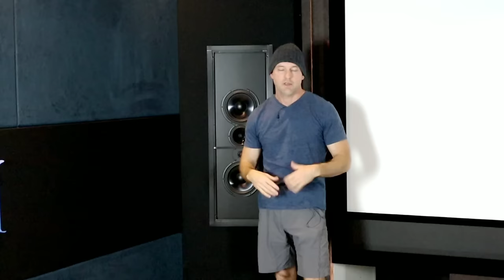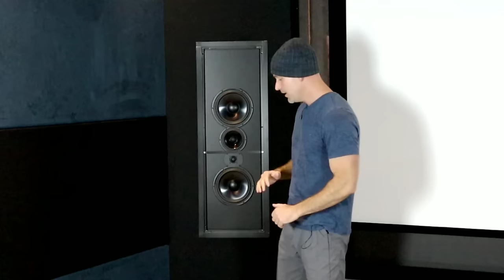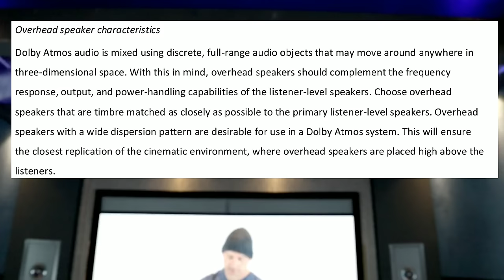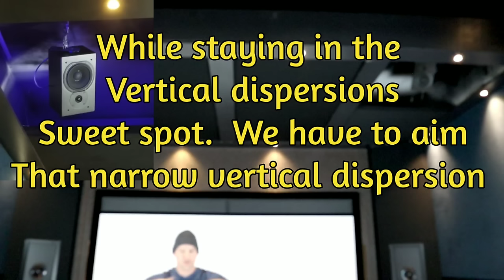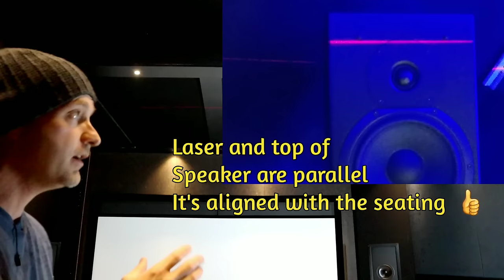Ep. 46 - Proper alignment | DOLBY ATMOS Dont's | Home Theater Setup | Home Theater Gurus.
👉✅Don't HURT your ATMOS sound!!  Proper alignment of Dolby ATMOS Home Theater Speakers. Home Theater Dolby ATMOS Setup tip.

Cheap laser lever

Laser Level in the video

Mount used to install the Atmos

Bang for the buck!
JBL 305
JBL 308
Elac B6
Wharfeldale Diamond

👉You CAN NOT have great sound without paying attention to the room acoustics.

✅👉Highly Recommended Gear based on Performance to Cost ratio

JVC Projectors.  Incredible picture with deep blacks and the Best tone mapping in their price range.

All loudspeaker Amplification.  Great clean power at a very good price!
ToneWinner.

✅Subwoofage!!

Speaker Power Amps .  Massive power for Massive subs!

MiniDSP HD 2x4 to align subs. FLex model will be used in this theater.

MiniDSP Umik-2 new version. Measurement mic

Tone Winner.

Projector screen.  Best in class acoustic screens!
Seymour A/V

Subwoofage!!
GSG Devestator!

Speaker Power Amps
Sold by GSG